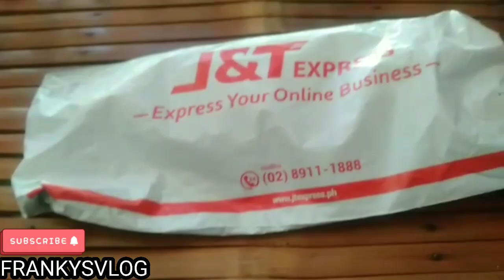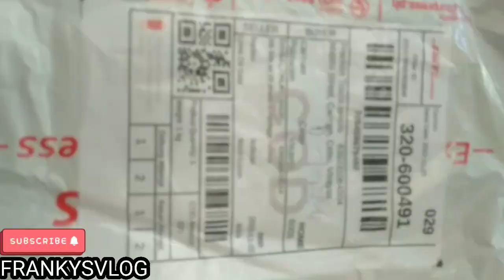sony memory stick unboxing no music version vlog